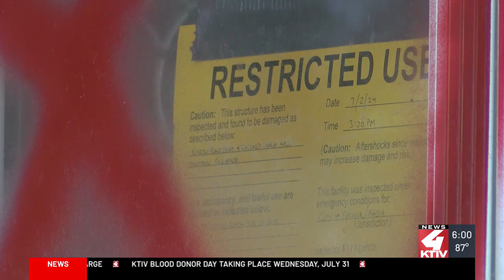Spencer family faces uncertain future with flood-damaged home